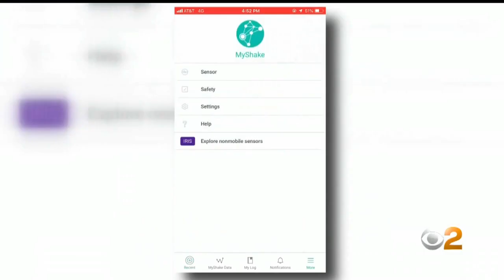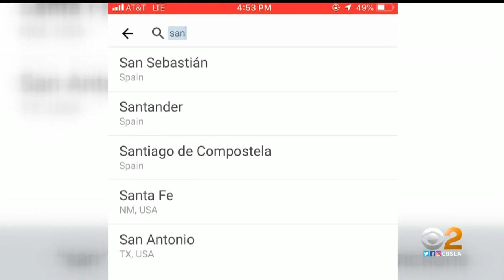Officials Hope To Save Lives With Statewide Earthquake Early Warning System App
An earthquake early warning system has been in the works for years and, starting Thursday, California residents will have access to the first-ever statewide early warning system — on their phones.